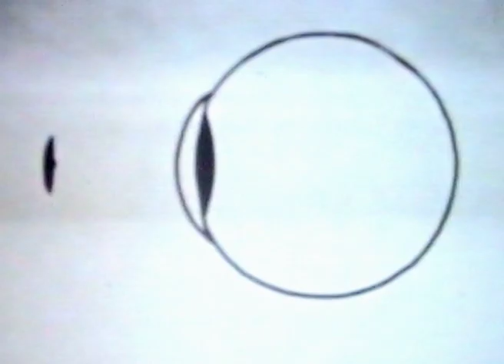flies+ flies - MEMO